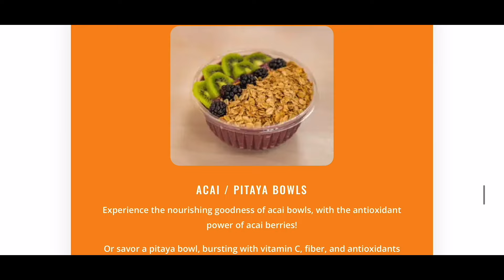Philly Artist Hollow Rahlo Speaks On His 14 Year Prison Sentence Fighting Demons & Redemption!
Viral_HipHopNEws